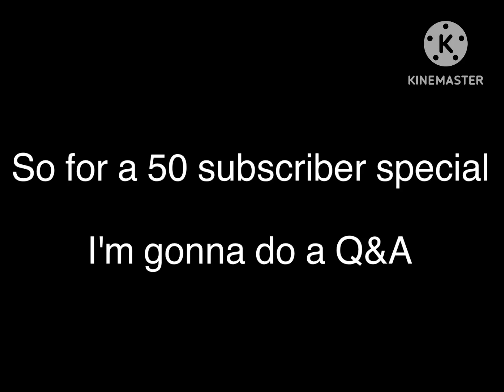50 subs special news!